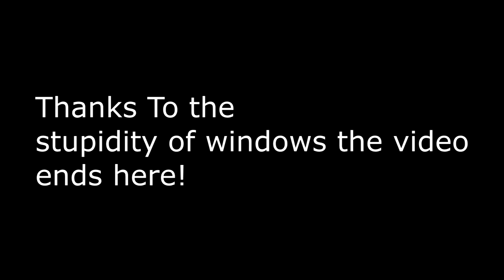Skyrim Modded All to Hell: Ch:1 Part:2 Food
Bringing more skyrim.  I am addicted to this game so you will be seeing a lot of it.